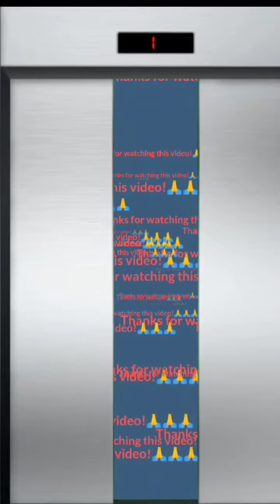Collection Of Big Survival Fish(🐬🐬🐬)Fight Other Fish(🐟🐟🐟) Gameplay 21।funny gaming @Life is a game